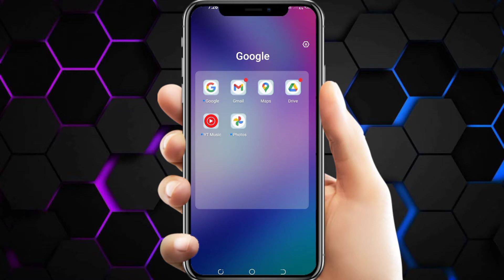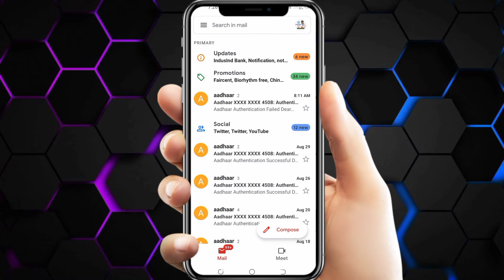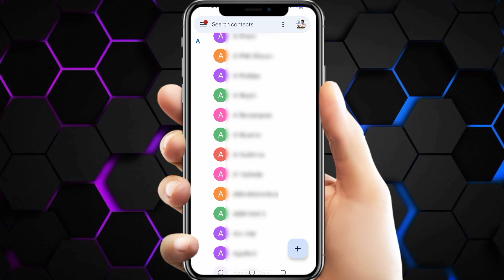GMail Se Contact Number Kaise Nikale l Gmail Id se contact number wapse kaise laye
About video
Doston aaj ki is video me batan wala hu ki ap kaise Gmail me save number kaise nikal sakte hain is video me complete process batane wala hu so guys video watch karne ke leya thax so much

comment, news reporting, teaching, scholarship, and research. All credit for copyright materiel used in video goes to respected owner.